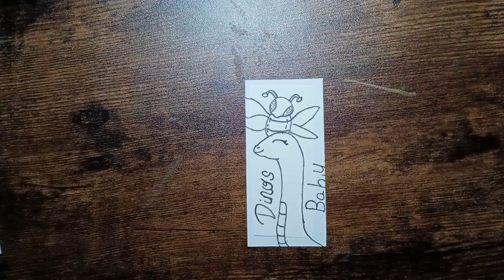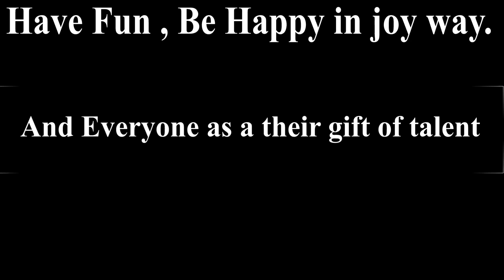This color in the 4 new and friendly cards of 100%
This is more coming up and happy Sunday Everyone... This video is 3:22 minutes long.